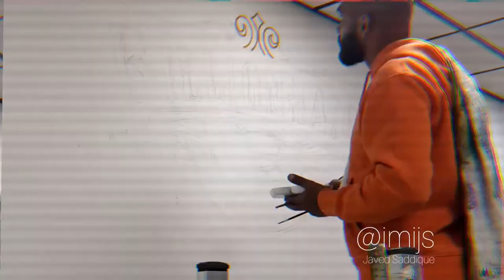Billionhair blends Barbershop mural timelapse by Javed Saddique